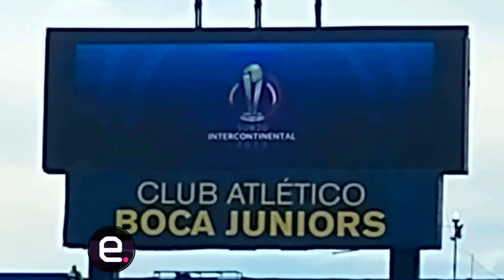Boca campeón mundial sub 20: cobertura desde la Bombonera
Boca derrotó a AZ Alkmaar en la categoría sub 20 y se consagró campeón de la Copa Intercontinental en la Bombonera. Fuimos al estadio y realizamos este especial sobre dicho evento. Muchas gracias :)

EMAGIS Canal oficial de Youtube